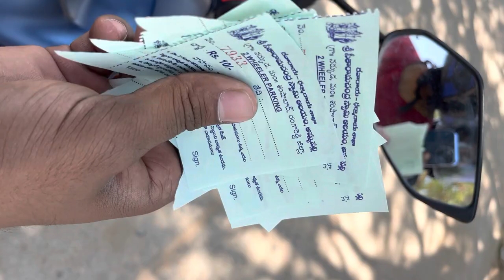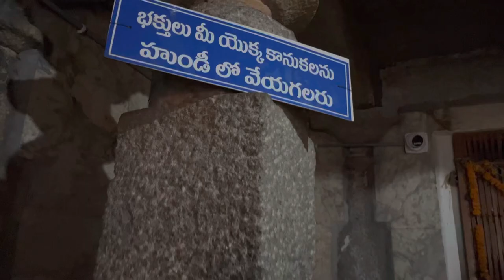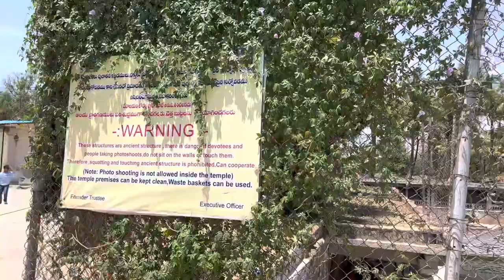Ammapalli Temple || Best travel place in Hyderabad|| low budget places in Hyderabad |film shootings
Sri Rama Chandra Swamy Temple of Ammapally is a very ancient Temple and famous for film shootings. The Rama temple was built by Vengi kings in 13th century but the idol was 1000 years old. The temple is adorned with a large seven-story tower which is quite famous among Telugu movie fans.

The temple is adorned with a large seven-story tower which is quite famous among Telugu movie fans. There is a large image of Lord Vishnu is sleeping posture

It is the sanctum sanctorum with the three idols of Sita, Rama and Lakshmana that the story of the temple unravels. “This is carved out of a single stone. Even the deities of Rama, Sita and Lakshmana have makarathorana (the arch above the idol) carved out of the single piece of rock.

Address:

784W+V5M, Nagarguda - Shamshabad Rd, Near Rajeev Gandhi International Airport, Shamshabad, Ammapalle, Telangana 501218